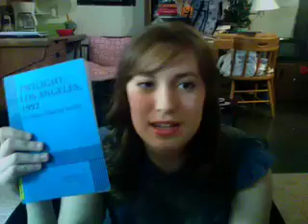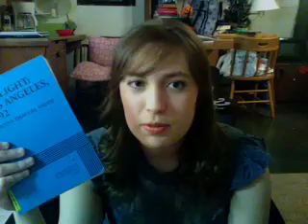One Geology Injection Please!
This video is a response to Tina on FiveAwesomeGirls.

Sorry that it's not that exciting, I get really calm when I start to talk about literature.

Really good books:

#7. Twilight: Los Angeles 1992 by Anna Deavere Smith
#8. Sentimental Education by Gustave Flaubert

:D